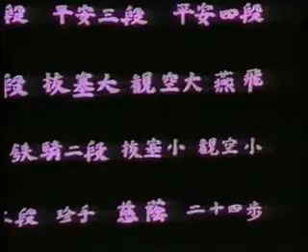‪Kanku Dai Shotokan Karate‬‏